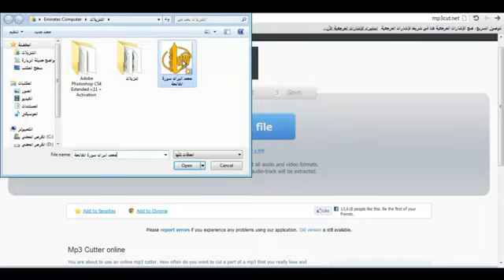موقع قص مقاطع الصوت Mp3 بـ ثلاث خطوات فقط !!